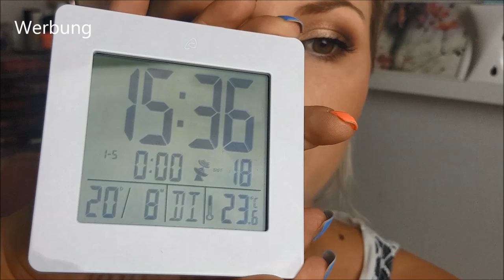Fondation Test |Maybelline Fit me Foundation Luminous and Smooth